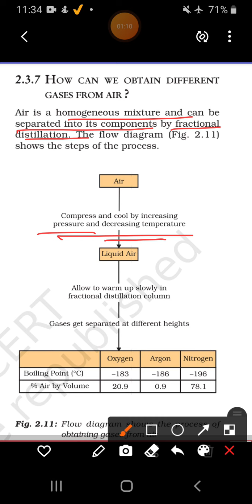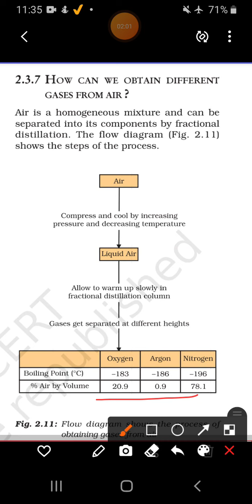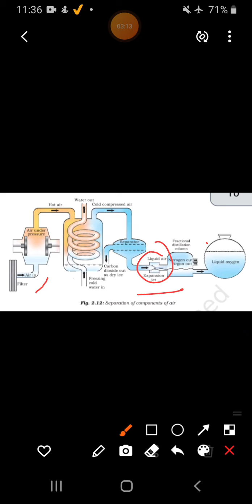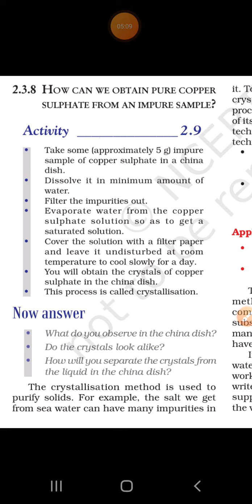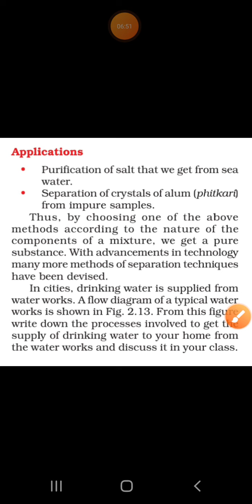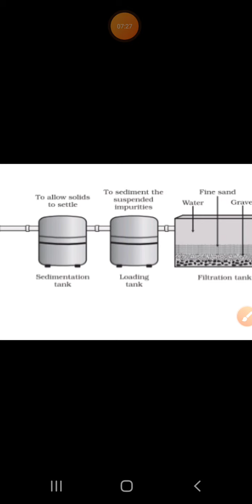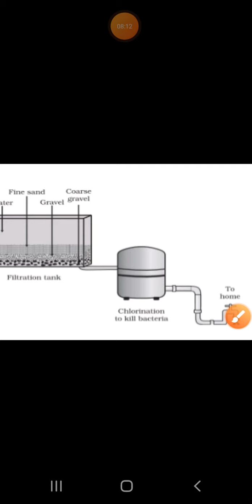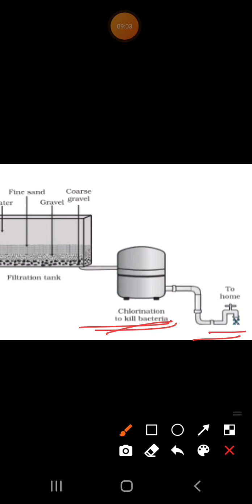Class 9th science chemistry chapter 2 distillation and fractional distillation method part 7 ncert